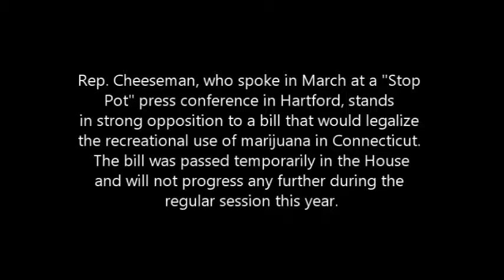Rep. Cheeseman Stands in Strong Opposition to Legalization of Recreational Marijuana